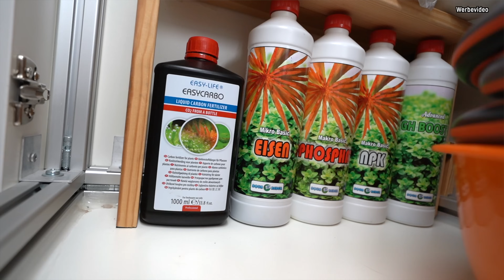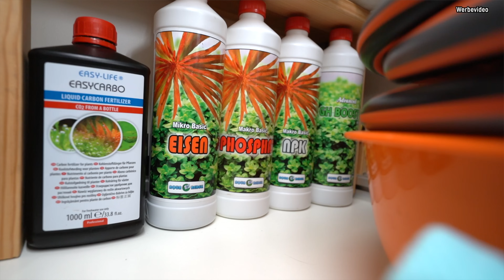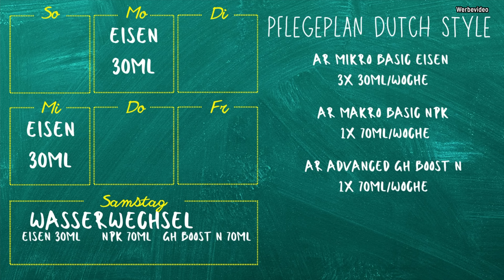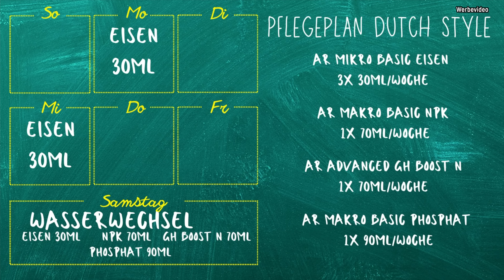Wir sind sprachlos! Unfassbares Hollandaquarium mit 48 verschiedenen Aquarienpflanzen in Kiesboden!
Junge junge...ihr ward ja mindestens genauso begeistert von Jan´s Aquarium wie wir.
Im Teil zwei verraten wir Euch endlich das Düngekonzept und wie dieser Pflanzenwuchs, ganz ohne Soil und Nährboden, funktioniert. Zudem erfahrt Ihr alles über den Fischbesatz in diesem tollen Aquarium. Viel Spaß!

Technik:
Günstige LEDs
AquaMedic Pumpe
Tunze Diffusor

Moderation, Inhalt: Kevin Höhlein
Kamera, Schnitt, Inhalt: André Peukert